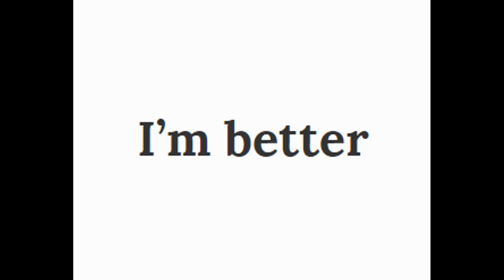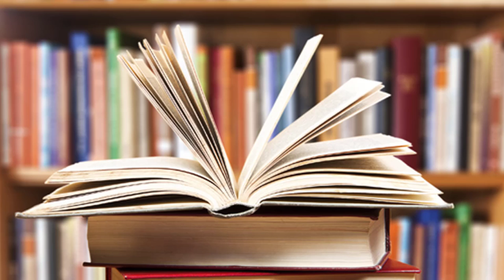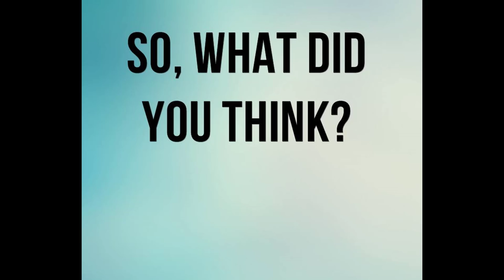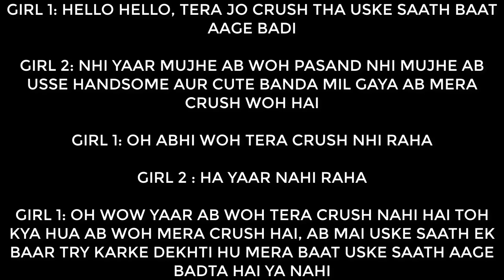SCHOOL LIFE VS COLLEGE LIFE